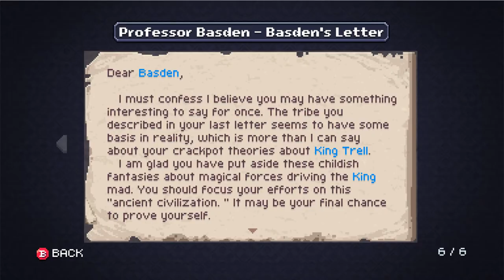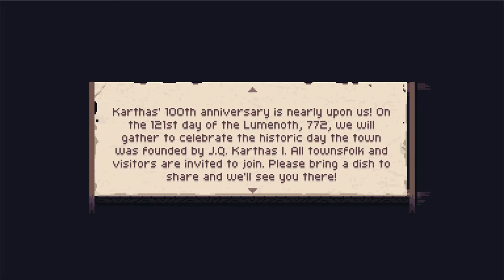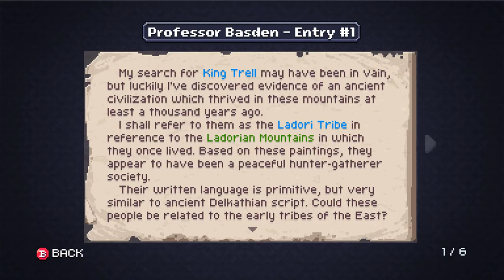Game On / C’est Parti # 016 Chasm [Gameplay]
Chasm (PC / Steam)

Développeur / Developer : Bit Kid
Editeur / Publisher : Bit Kid
Année / Year : 2018